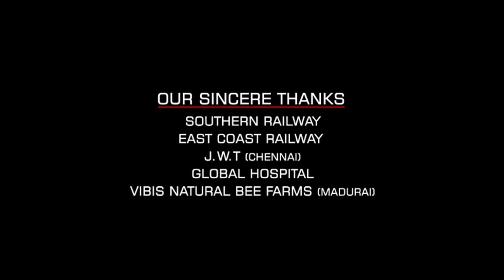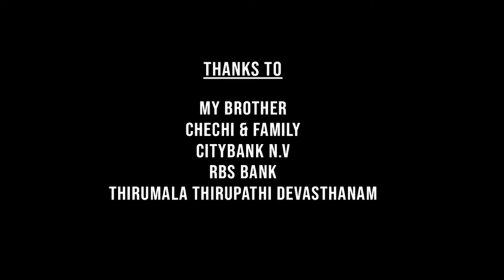Commando 2 Full Movie | Vidyut Jammwal | Adah Sharma | Esha Gupta | Freddy | Review & Facts